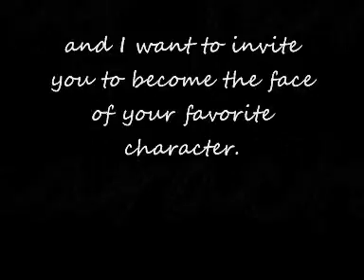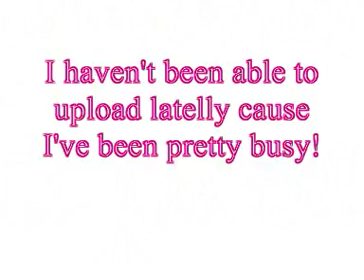Contest and an update (CLOSED)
Peace, Love!
- Marta